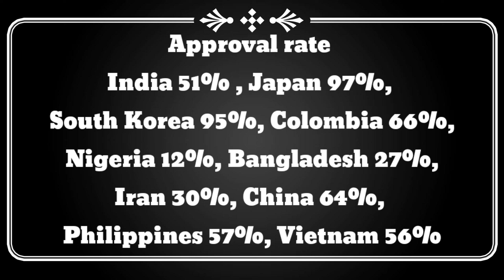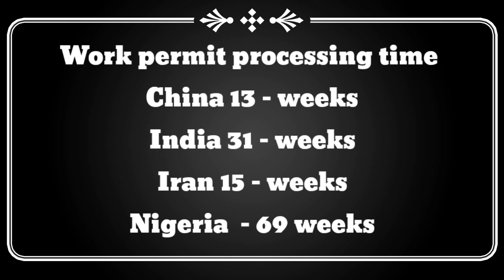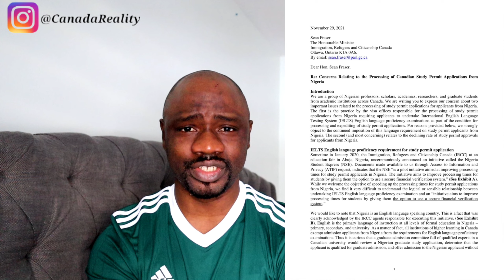Why your Canada visa will always be Rejected - Nigerians beware